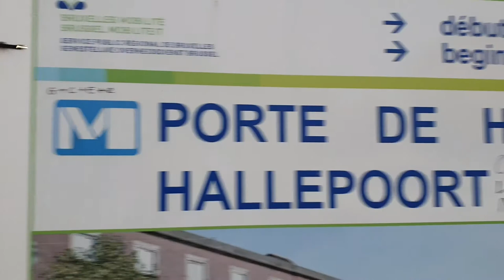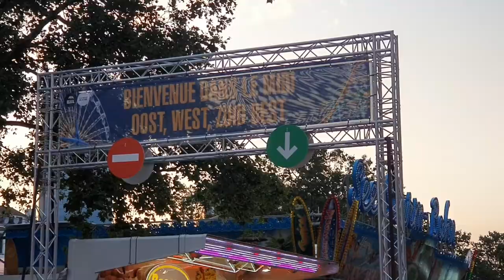Fair 2021 Gare Du Midi Brussels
Fair 2021 Gare De Midi Brussels part 1

Foire 2021 Gare de Midi Bruxelles part 1

Brussels Belgium 🇧🇪 2021

Hello everyone,